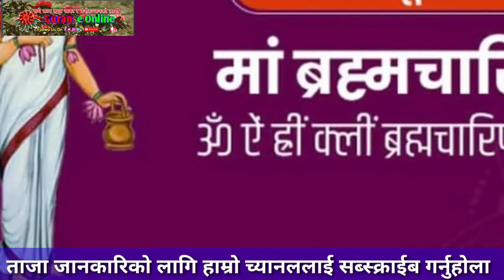कुन दिन कुन देविको आराधना गर्ने देखि बिजया दशमिको टिकाको साहित सम्मको जानकारी